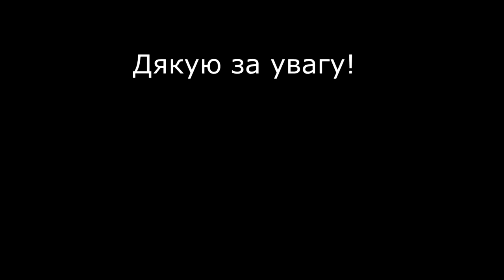Китайские электромобили они такие...... Dongfeng. Honda M-NV